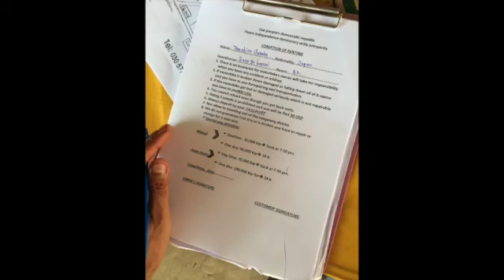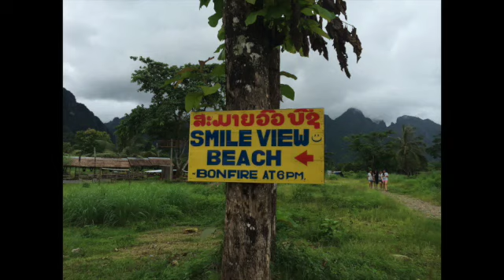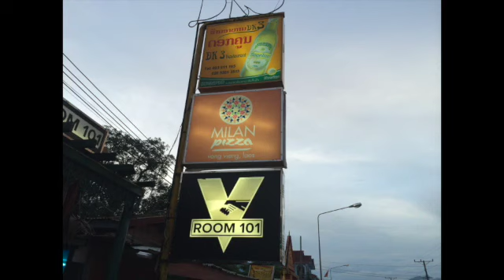【旅スラ】雨のバンビエンでのんびり茶しばく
●見どころ
・雨のバンビエン